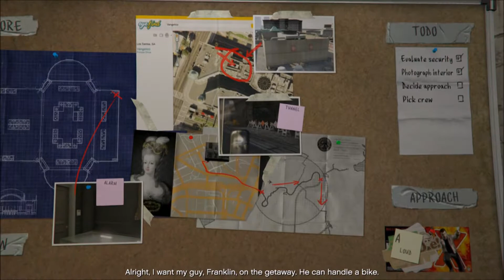Grand Theft Auto 5 Gameplay Walkthrough Part 8 just looking around no commentary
Grand Theft Auto 5 / GTA 5 Walkthrough Gameplay Part 8 for Next Gen PS4 and Xbox One includes Story Mission 1: Franklin and Lamar of the Single Player. This Grand Theft Auto 5 / GTA 5 Gameplay Walkthrough will include a Review, Funny Moments, Next Gen, First Person and DLC and the Ending

enter for your chance to win a 10 doller psn/xbox code road to 100 subs giveaway contest a $10 psn&xbox code rules you must be a subscriber giveaway IF YOU WIN MUST HAVE PROOF THAT YOU ARE A SUBSCRIBER IF YOU DONT WIN I WILL BE DOING ALOT MORE GIVEAWAYS COMING WINNERS ALSO HAVE 4 DAY TO REPLY BEFORE A NEW WINNER IS PICKED THERE WILL BE 2 WINNERS please Subscribe,like,share and comment if you enjoyed

LAST VIDEO